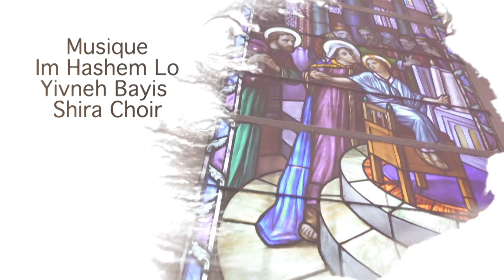7e dimanche à saint Joseph - Joseph recherche Jésus resté au Temple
Douleur : après la Pâque, à l’insu de ses parents, Jésus, 12 ans, reste au Temple avec les docteurs stupéfaits de son intelligence et de ses réponses. Après une journée de marche, sans l’angoisse, ses parents le cherchent. Allégresse : Il est retrouvé le troisième jour. Mais pourquoi ? « Je dois être dans la maison de son « Père » ! De retour à Nazareth, il leur était soumis.